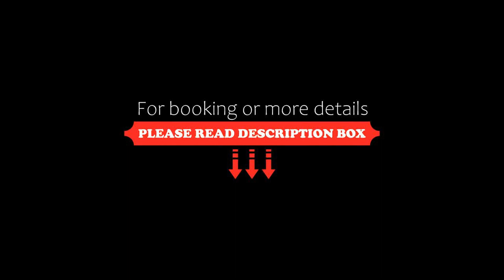Les Eaux 225-1 by Escapades Tremblant, Mont-Tremblant, Canada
About Property:
In the centre of Mont-Tremblant, Les Eaux 225-1 by Escapades Tremblant features pool views from the balcony. Free private parking is available on site.
The apartment has 1 bedroom and a fully fitted kitchen with a dishwasher. A flat-screen TV with satellite channels is featured.
The apartment offers accommodation with a hot tub, sauna, steam room and seasonal outdoor pool. Skiing is possible within the area and Les Eaux 225-1 by Escapad...
Property Type: Hotel
Address: 225 Chemin des Quatre Sommets, J8E 1C6 Mont-Tremblant, Canada
Searching For
1. Les Eaux 225-1 by Escapades Tremblant - Mont-Tremblant - Canada
2. Les Eaux 225-1 by Escapades Tremblant - Mont-Tremblant - Canada Address
3. Les Eaux 225-1 by Escapades Tremblant - Mont-Tremblant - Canada Rooms
4. Les Eaux 225-1 by Escapades Tremblant - Mont-Tremblant - Canada Amenities
5. Les Eaux 225-1 by Escapades Tremblant - Mont-Tremblant - Canada Offers and Deals
Audio Credit:
Track Title: Subway Dreams
Artist: Dan Henig